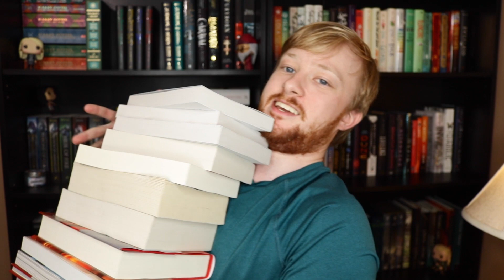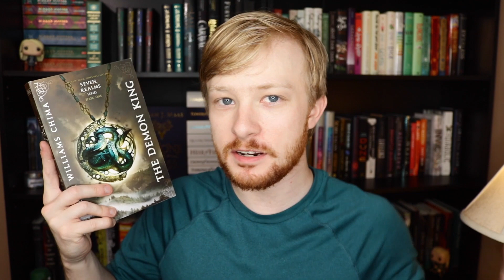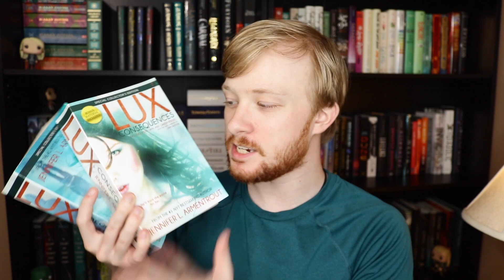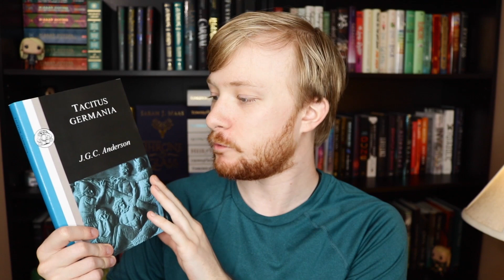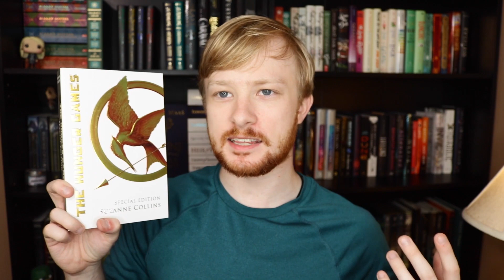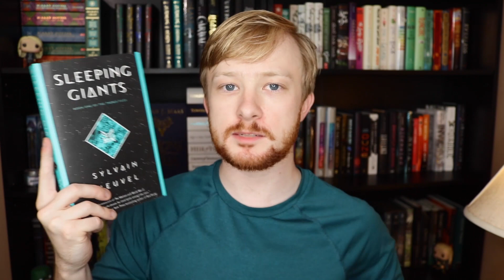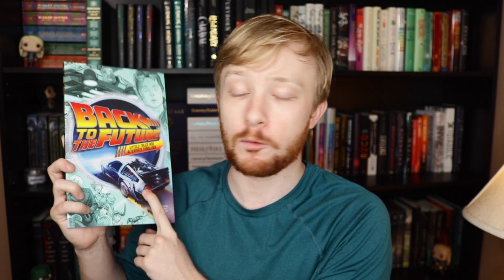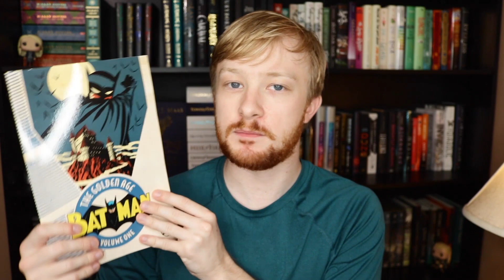HUGE SPRING BOOK HAUL [18 BOOKS]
It's time for a huge spring 2019 book haul! Let me know our thought below! ;)